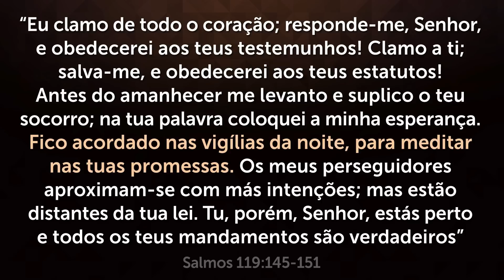ORAÇÃO FORTE DA NOITE - Deixe seu Pedido de Oração 🙏🏼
Conheça meu Curso Transformação que tem ajudado milhares de pessoas a mudarem de vida nas áreas: Espiritual, Emocional e Financeira.